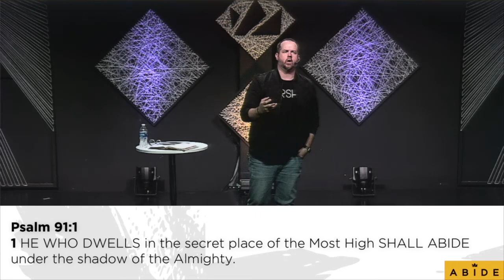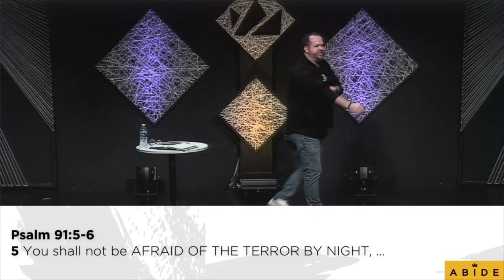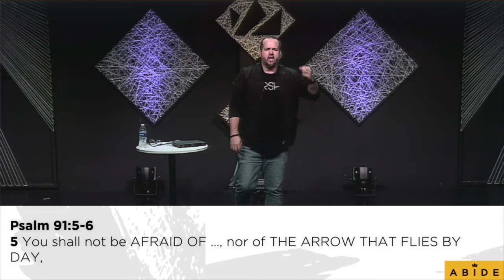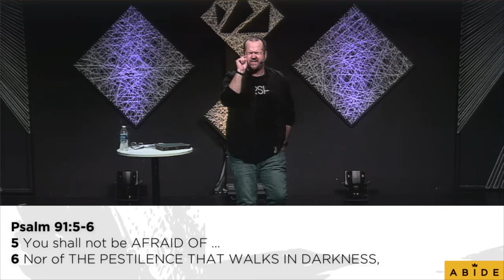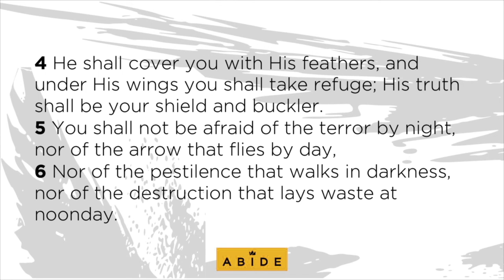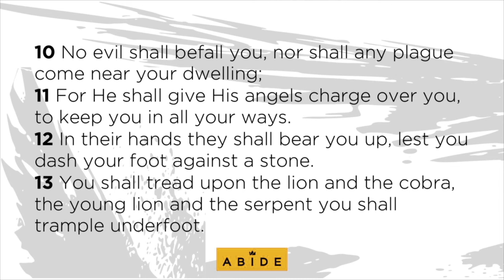I Will NOT Be Afraid: Sunday, April 26, 2020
Service starts at 9am and 11am eastern time.